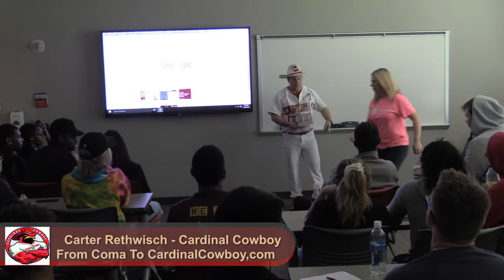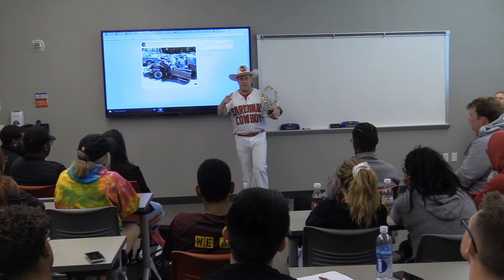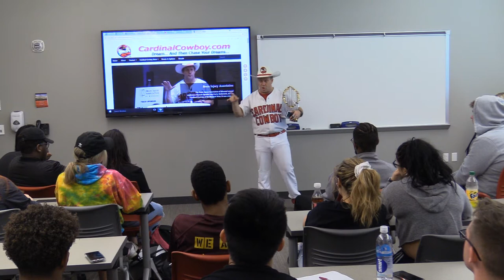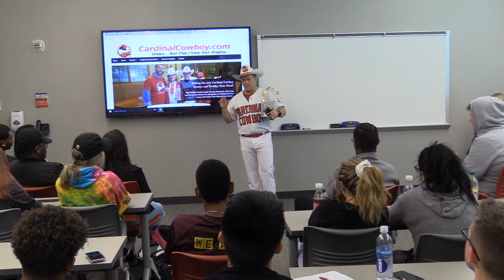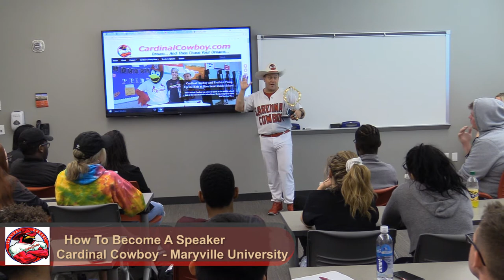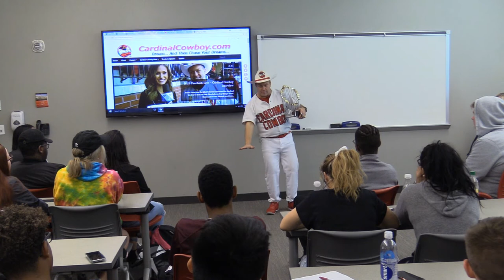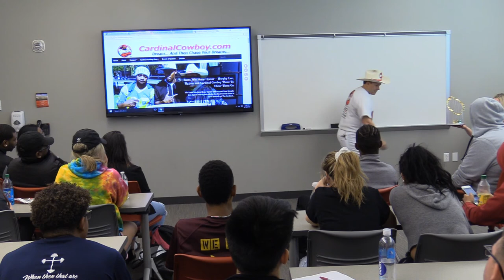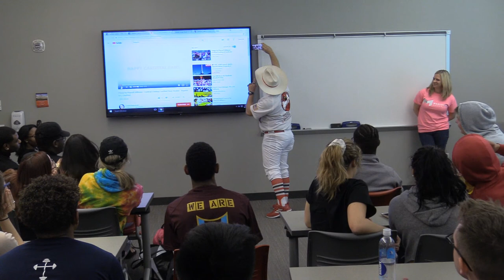How to become a speaker - Cardinal Cowboy at Maryville University